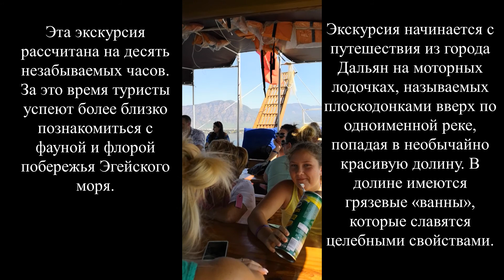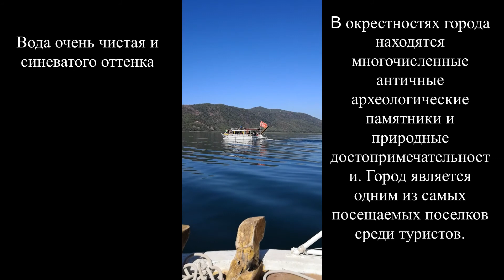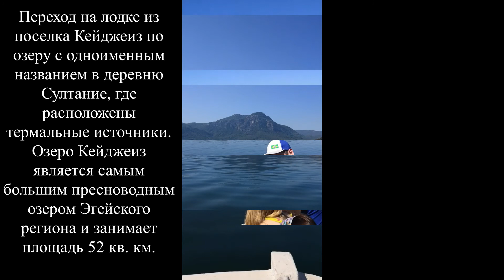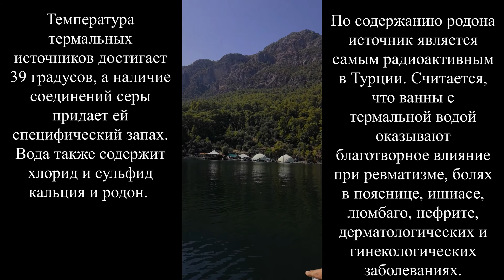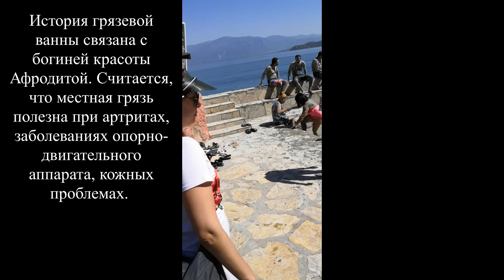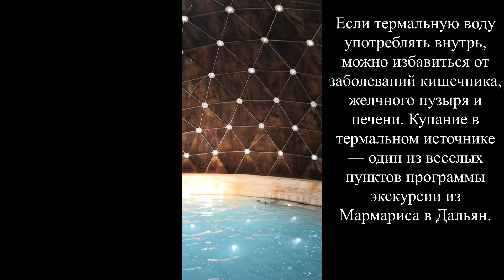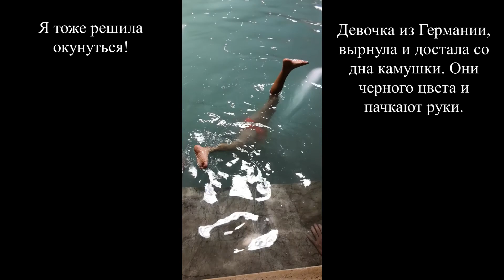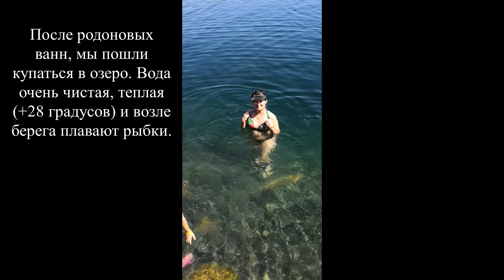Экскурсия Дальян из Мармариса. Турция. часть 1. (Dalyan excursion from Marmaris. Turkey. part 1)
Купили экскурсию в Дальян из Мармариса. Данная экскурсия очень понравилась.

We bought an excursion to Dalyan from Marmaris. I liked this tour very much.